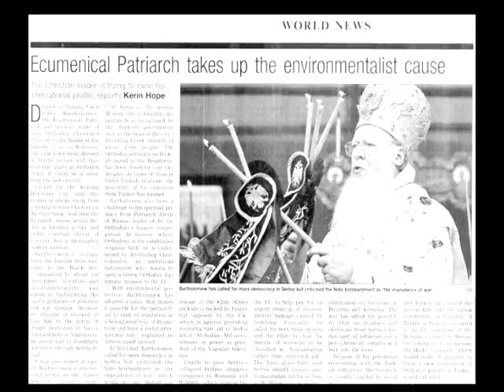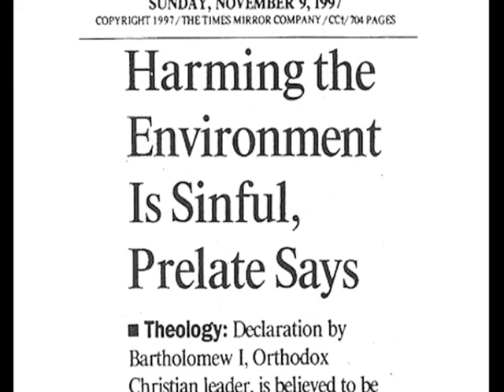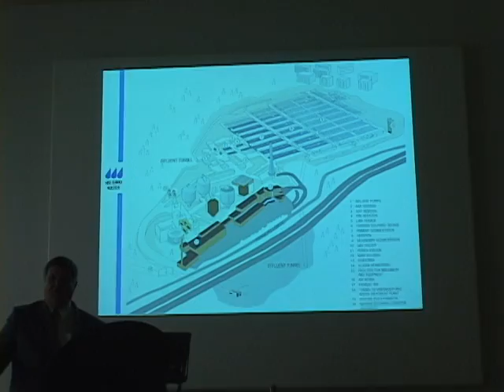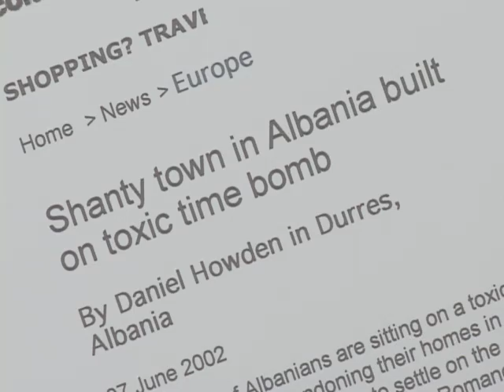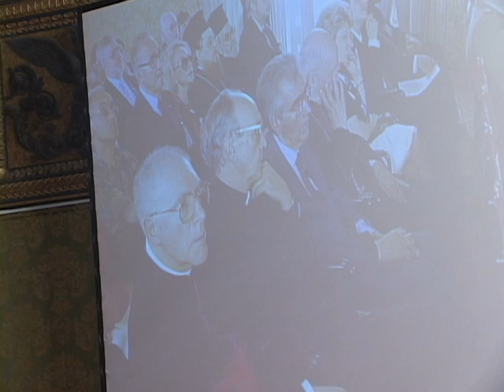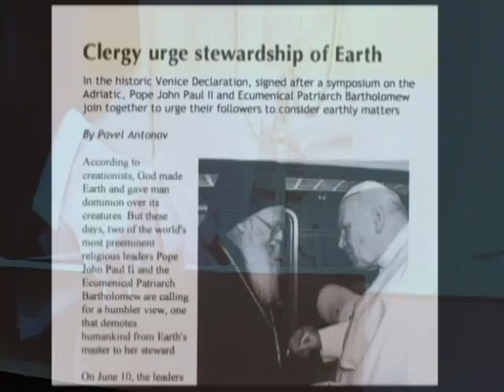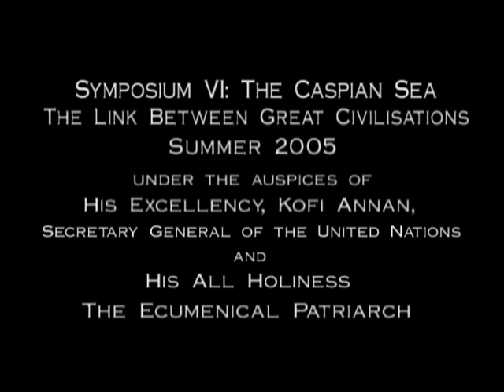Living Waters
The Religion Science and Environment symposia, lead by the Ecumenical Patriarch, brings together scientists and religious leaders in order to seek solutions to the ecological crisis threatening the world's rivers and seas.

Apart from studying the ecological issues, the symposia also look at theosophical concepts—such as pollution as a sin—alongside practical solutions, for example how to halt pollution, over fishing etc. The film reviews five symposia, each of which build one upon the other for a broad view of the issues at stake. In the end, as the Patriarch notes, "the crisis is not in the environment, but in the human heart," so how do we address that?